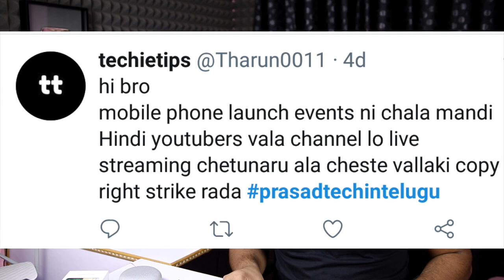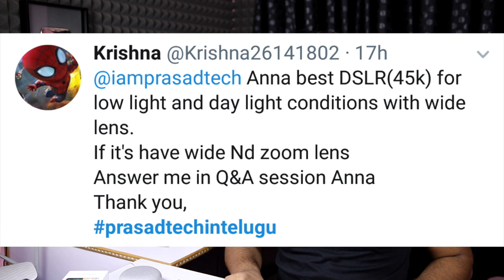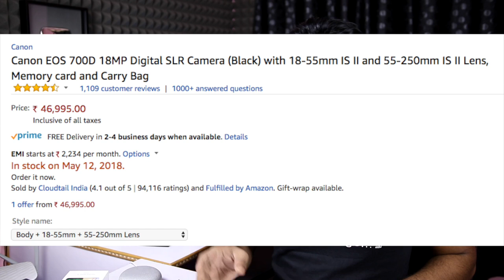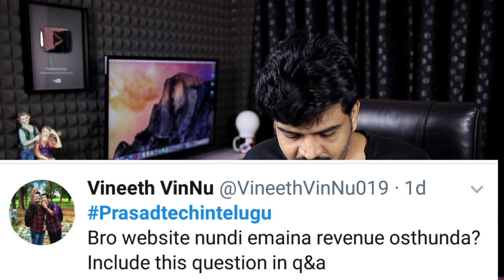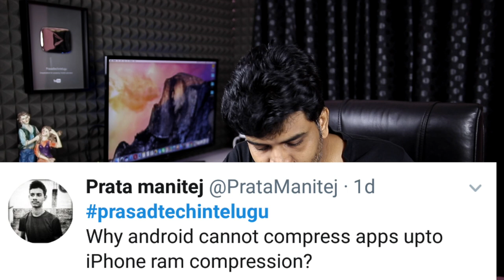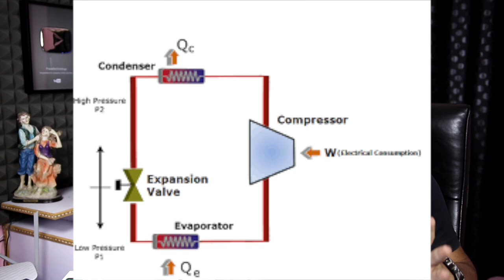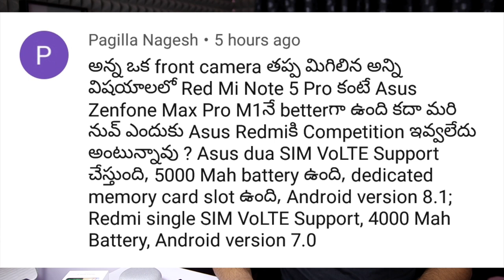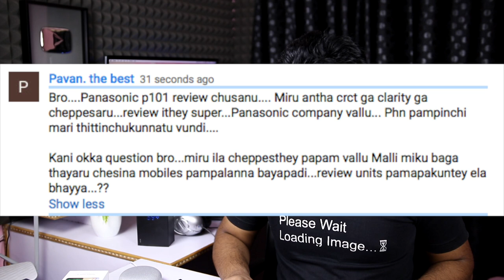Tech Q&A 58 Ipad vs Microsoft surface book,Mia2 Vs Mi Note 5 Pro vs Nokia 7 plus etc..